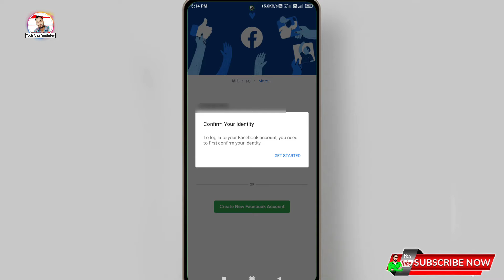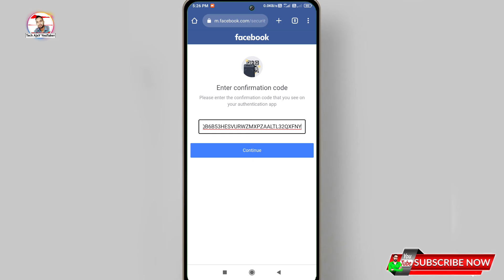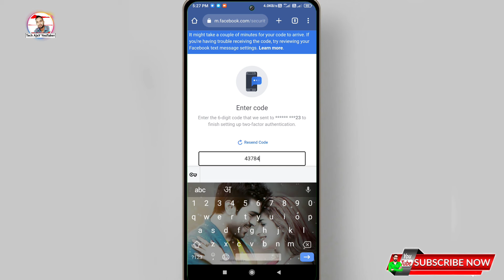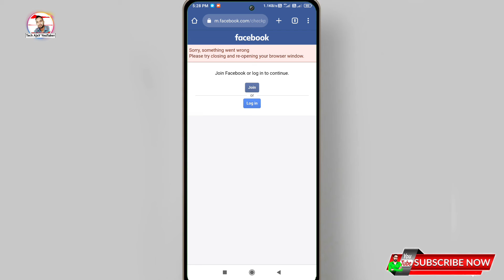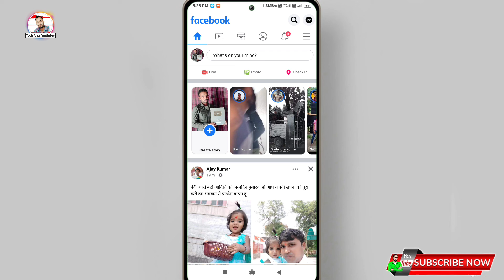How to solve facebook confirm your identity || Confirm your identity problem Solved 💯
📃Topic coverd
 Confirm your identity facebook problem solve 2023, facebook confirm your identity problem,
 confirm your identity, facebook confirm your identity problem solution, 2023confirm your identity problem,
 fb confirm your identity problem solve,
 facebook par confirm your identity problem araha hai, identity confirm facebook,
 how to solve facebook confirm your identity,
 confirm your identity without identity problem solve, facebook confirm your identity locked